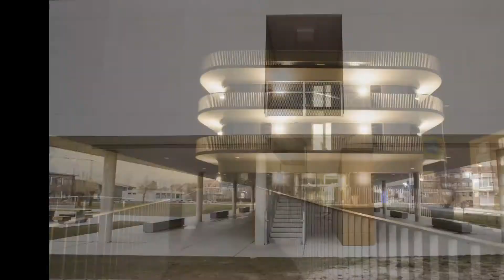expo venetiaanse 2018